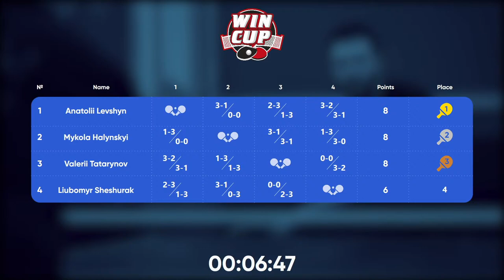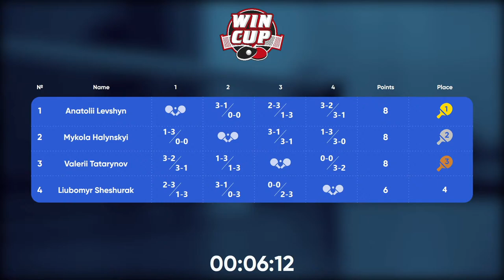06:00 Mykola Halynskyi 3-2 Anatolii Levshyn West 7 WIN CUP 24.12.2022 | TABLE TENNIS WINCUP